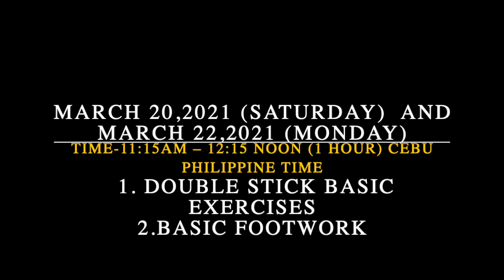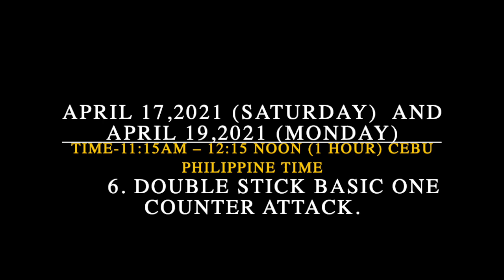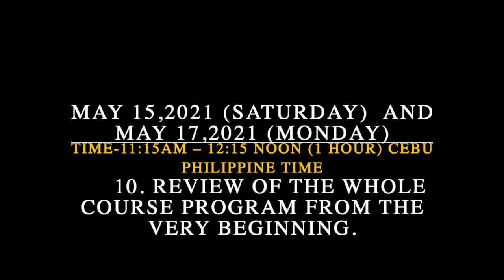Dos armas virtual zoom class USA, New Zealand,Canada and Australia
Time difference- 11:15am Monday, Cebu Philippine time
          Los Angeles CA,USA- 7:00pm, Sunday
          New York City,USA  - 10:00pm, Sunday
          Toronto Canada          - 11:00pm, Sunday
          New Zealand              -  4 :15 pm Monday
          Australia,Melbourne   - 2:15 pm Monday

DOS ARMAS VIRTUAL ZOOM CLASS SEASON- 01
USA, CANADA , NEW ZEALAND , AUSTRALIA.
March 20,2021 (Saturday)  and March 22,2021 Monday
    Time-11:15am – 12:15am (1 hour) Cebu Philippine time
Double Stick Basic Exercises
Basic Footwork
        Different Double stick exercises like wrist flexibility,
        Snap strikes and circular strikes. Also the Basic footwork
        For eskrima such as fighting stance and different forms of
        Stances.
 March 27,2021 (Saturday)  and March 29,2021 Monday
    3. Double Stick 12 Basic Strikes
        We will learn the 12 angle of attacks and their
        Corresponding targets.
April 03,2021 (Saturday)  and April 05,2021 Monday
    4.Double Stick 12 Basic Defense techniques Set-A
       Learn how to execute a defense techniques in first
       variation.
April 10,2021 (Saturday)  and April 12,2021 Monday
    Time-11:15am – 12:15am (1 hour) Cebu Philippine time     5. Double Stick 12 Basic Defense techniques SET- B
         Learn how to execute a defense techniques in second
         variation.
April 17,2021 (Saturday)  and April 19,2021 Monday
      6. Double Stick Basic one counter attack.
          Learn on how to perform a simple counter attack.

April 24,2021 (Saturday)  and April 26,2021 Monday
     7. Double stick Attack and Defense drills of angle
           1,2,3 & 12
          On this four angles we will start to apply the basic
          Exercise on how to attack and to defend .
May 01,2021 (Saturday)  and May 03,2021 Monday
      8. Double Stick ABC Drills on Angle 1-3-6 Set-A
            On this pre sets drills we will learn on the how to do an
           Attack, defend and counter attack in first variation.
May 08,2021 (Saturday)  and May 10,2021 Monday
      9. Double Stick ABC Drills on Angle 1-3 & 6 Set-B
           On this pre sets drills we will learn on hoe to do an
           Attack,defend and counter attack in second variaton.
May 15,2021 (Saturday)  and May 17,2021 Monday
     10. Review of the whole course program from the very beginning.
Fees- 195 euro advance payment for the whole course.